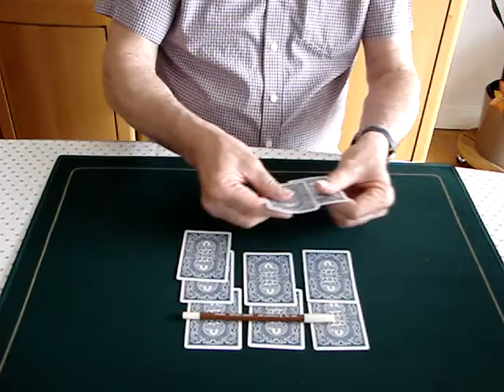RÉUNION DE FAMILLE de Roy Walton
Ce tour n'est pas vraiment magique, en revanche il sera une véritable énigme pour vos spectateurs. Source Véry best of de Roy Walton.
A noter que l'on peut effectuer un mélange paysan ou Charlier avec les 9 cartes en mains. Pas de gimmick ou cartes truquées.